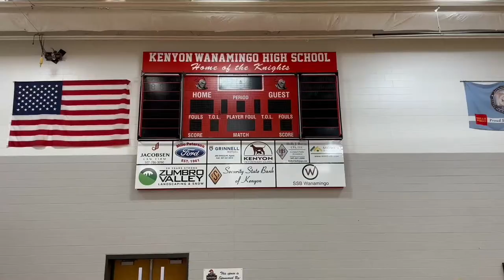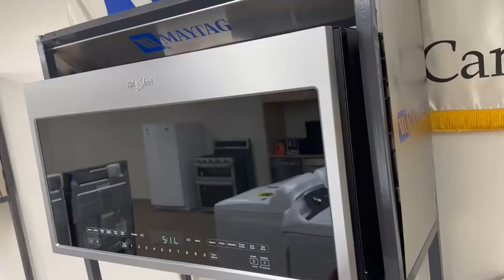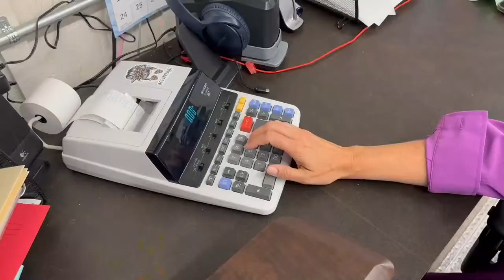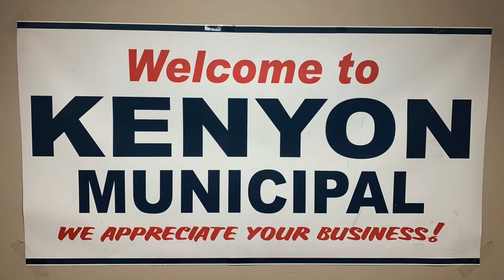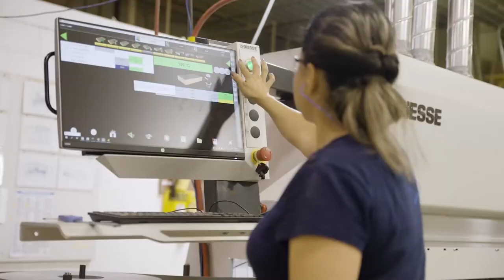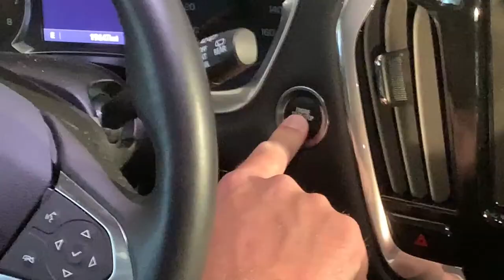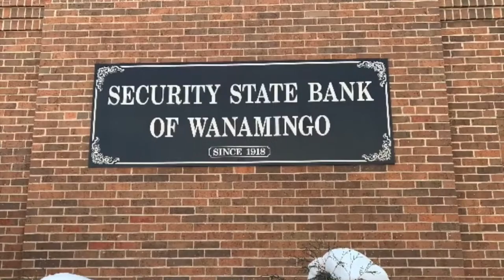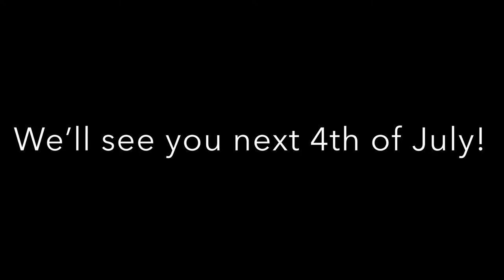K-W vs Ely - Varsity Baseball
4:30 - Varsity